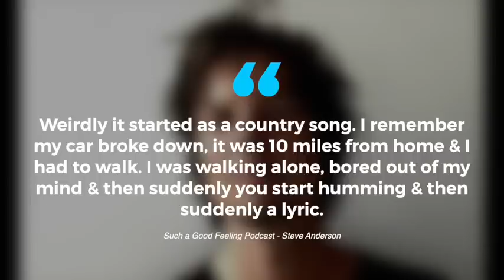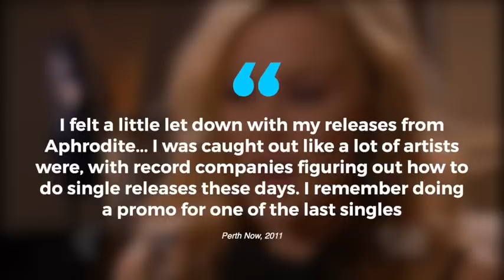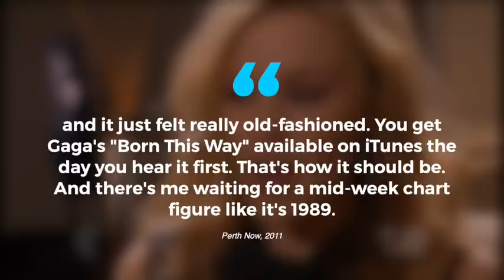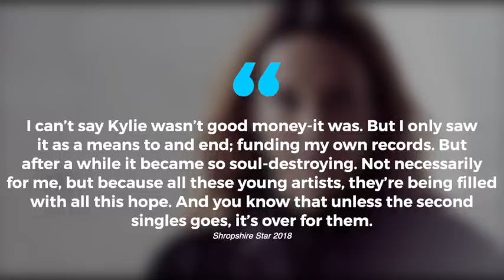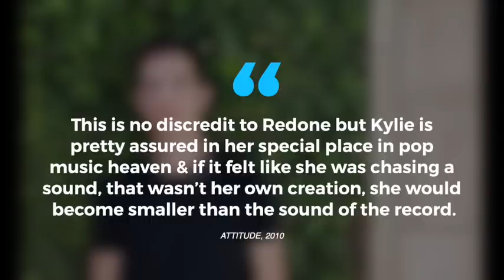Aphrodite - a classic Kylie album?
In July 2010 Kylie released her 11th studio album Aphrodite, a record which was touted as a return to the dance floor after the r’n’b leanings of Body Language and the disjointed nature of X.

So just how did Aphrodite’s lead single ‘All the lovers’ come about? What present did Kylie surprise one of the writers of  the song with? Which track was also recorded by Cheryl Cole? Why was the music from sessions with Redone left off the album? And what song did Kylie later have a hit with, that was initially rejected for the record?  This mini-documentary explores these questions and more.

I learned how to make Youtube video with Ali Abdaal’s Part-time Youtube Academy. If you are interested in learning more about Ali’s courses,

00:00 Intro
00:41 All the lovers
02:54 Get Out of my Way
04:16 Better than Today
05:54 Put Your Hands Up
07:00 Can’t Beat the Feeling
07:37 Stuart Price
09:27 Missed Opportunities?
10:21 Other Album Tracks